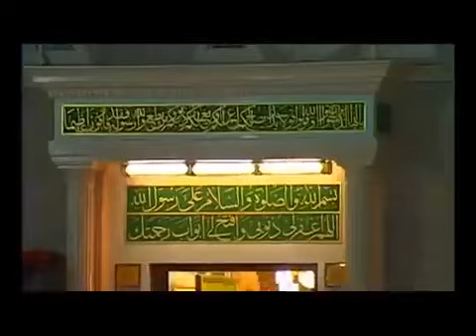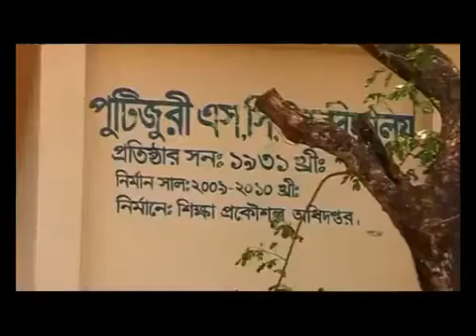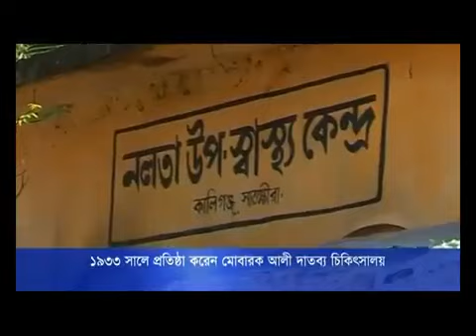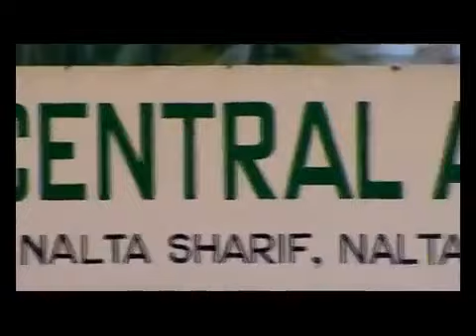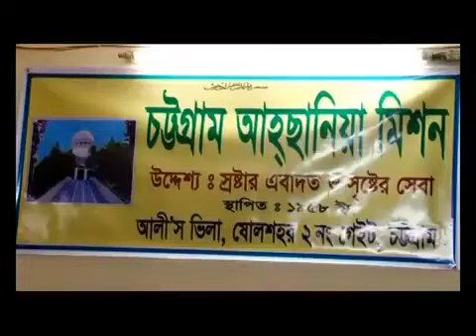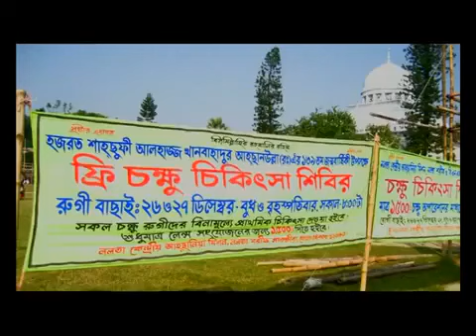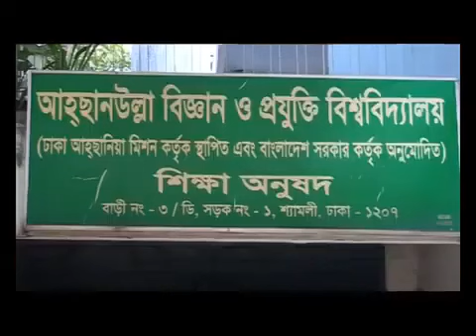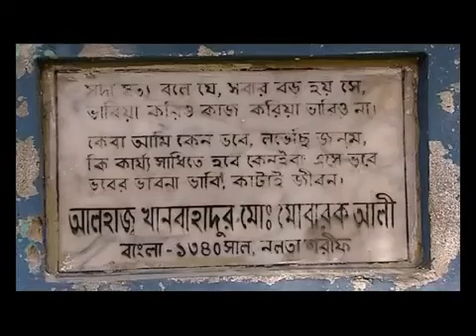Nalta Ahasania Mission. Bangla video.